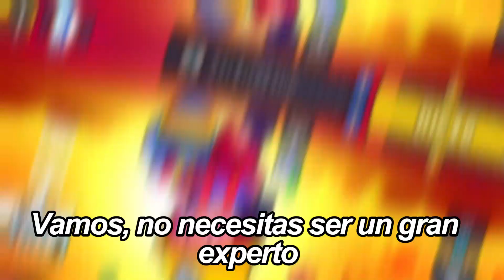No NECESITAS ser un EXPERTO PARA ser una MAIN JACKY (con un cordelius tóxico)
En el video anterior m salio la Hipercarga de la Jacky y aproveche para hacerle un video, no tanto a su Hipercarga si no la tambien lo fácil que es jugar Jacky xd

Si les gusto los insultos del Cordelius en el video, les dejo un video donde hay mas (No es mio el video) Creditos a "JonaFake"

00:00 Recordatorio
00:06 Presentación De Jacky
00:30  1.ª Partida
01:29  Victoria
01:32  2.ª Partida
02:27   Victoria
02:30  3.ª Partida
03:11 Sacrificio Del Cordelius
03:37 Victoria
03:44 Final...